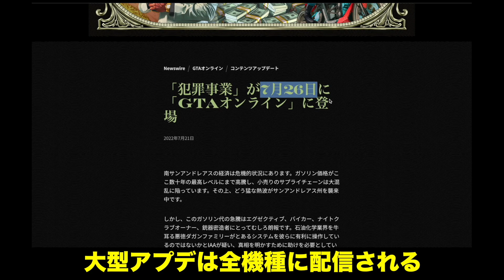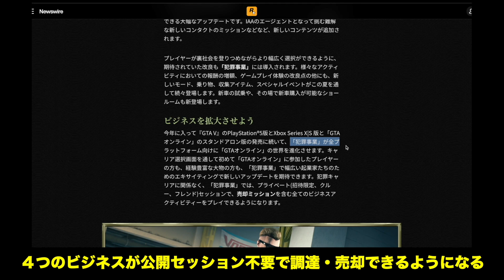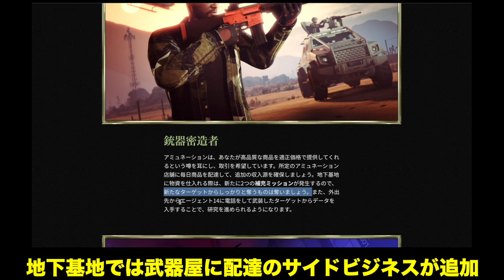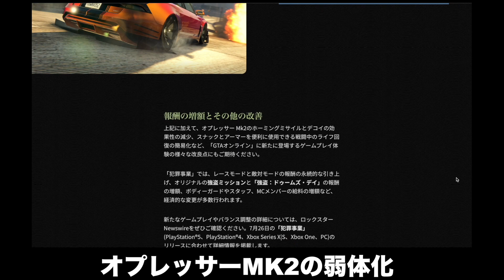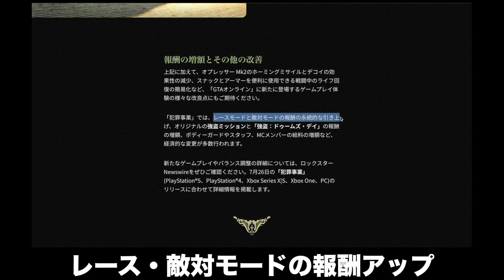まだまだ発見が絶えない公式１分間のトレーラー映像・GTAオンライン